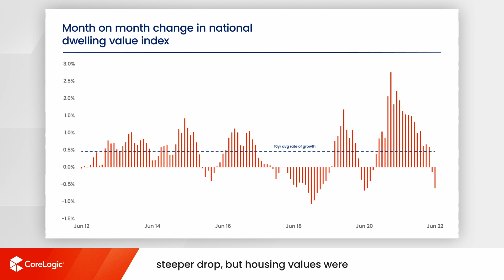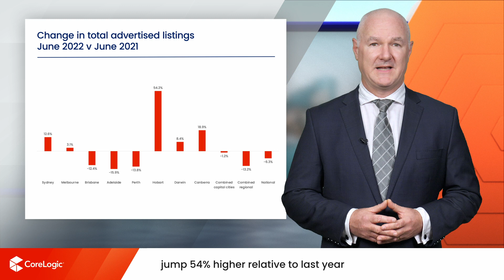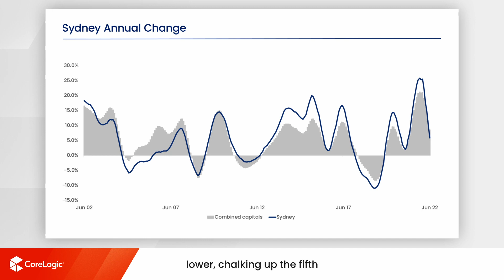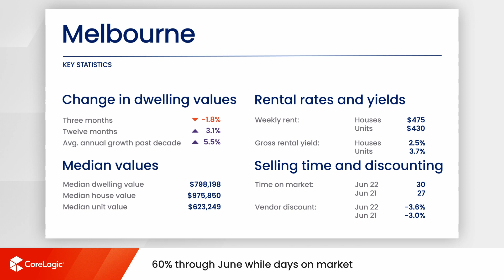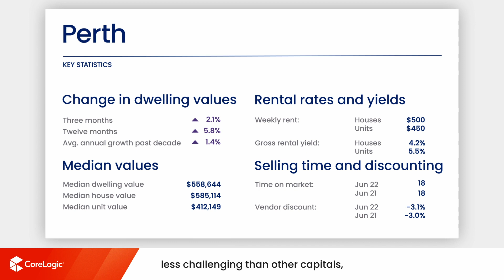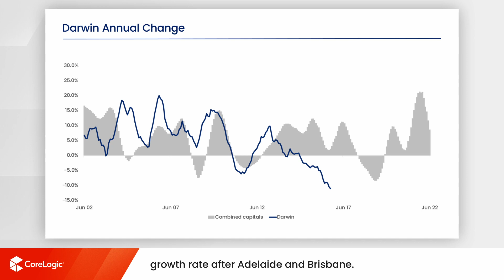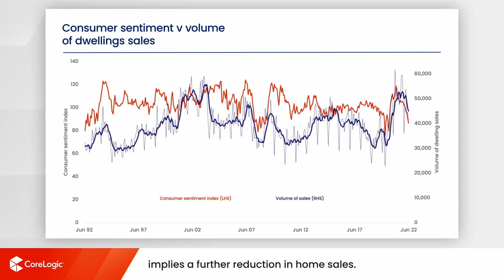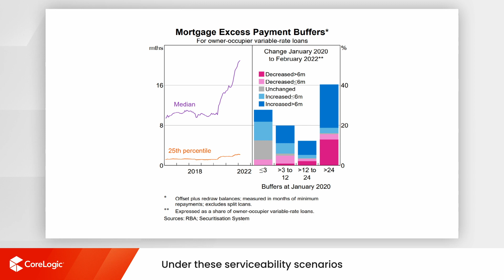National Housing Market Update | July 2022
Watch the latest Housing Market Update across Australia. The housing and economic data is derived from the CoreLogic Hedonic Home Value Index for the month of June, released in July 2022.

00:00 National Housing Market Update
04:19 Sydney
05:10 Melbourne
06:09 Brisbane
06:59 Adelaide
07:44 Perth
08:37 Hobart
09:12 Darwin
09:49 Canberra
10:27 National Market Analysis